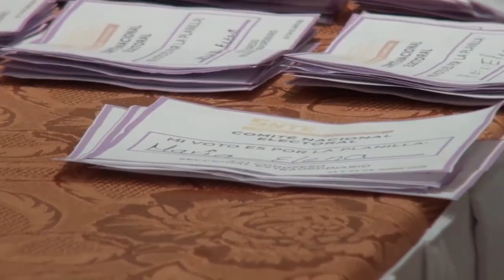Renovación del Comité Ejecutivo de la Sección 61